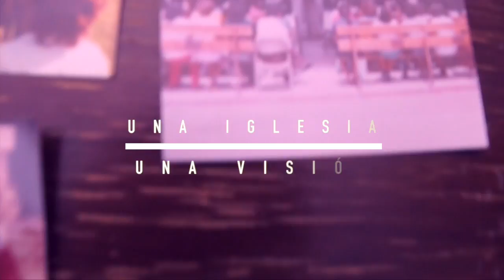ANUNCIOS ABRIL 2015 COMUNIDAD CRISTIANA DE PUEBLA